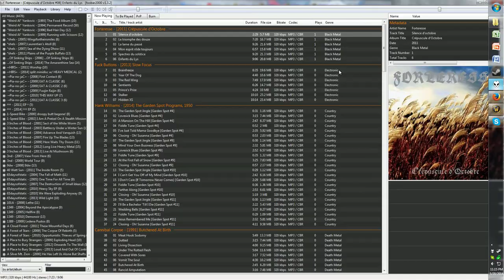2k Rated Battleground Eye of the Storm Holy Paladin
got muh 2k achievement